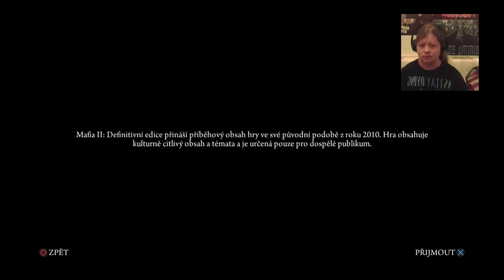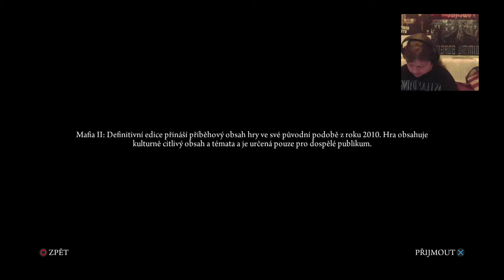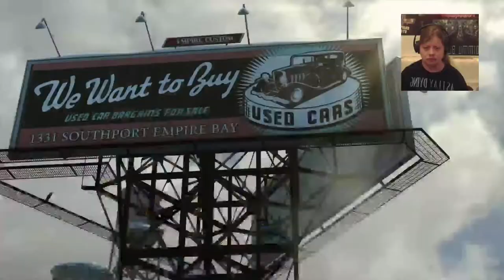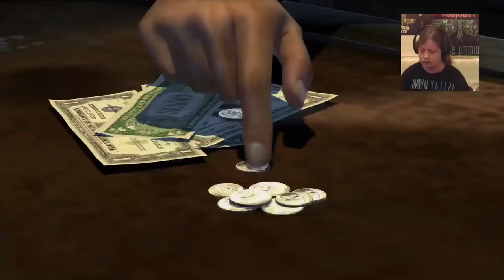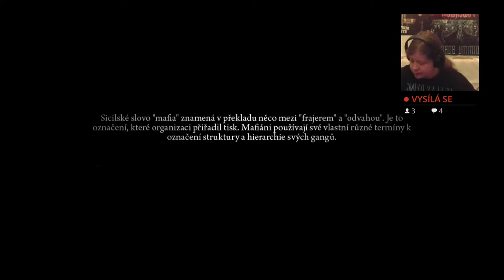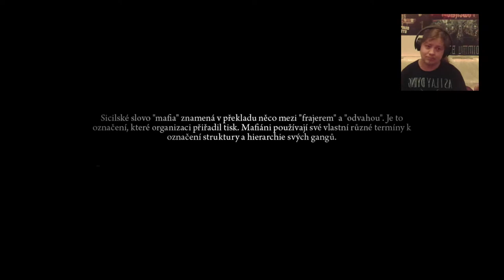MAFIA II : Remastered #1 |Stará pecka je zpět| Lucifer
Záznam ze včerejšího moje streamu :)